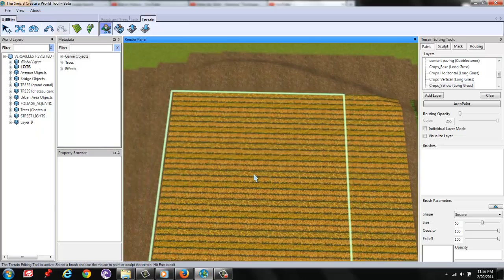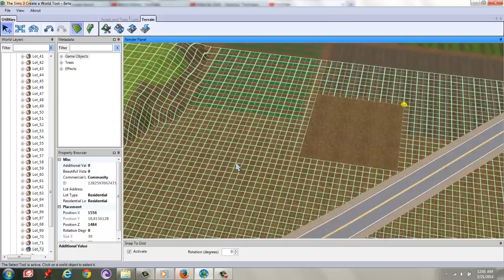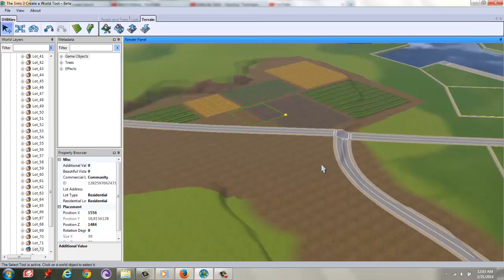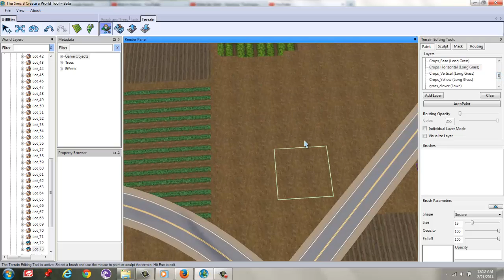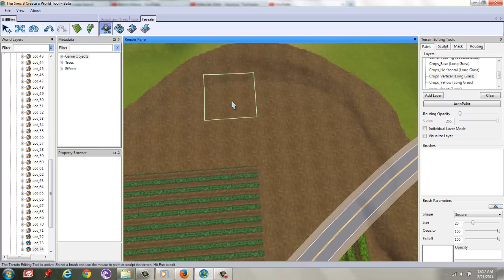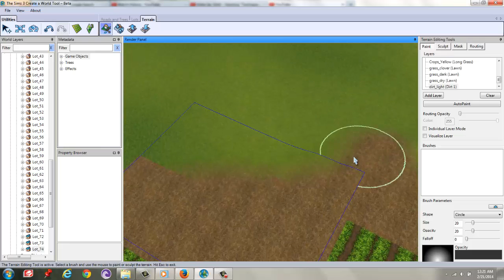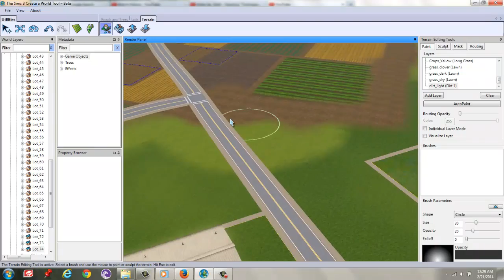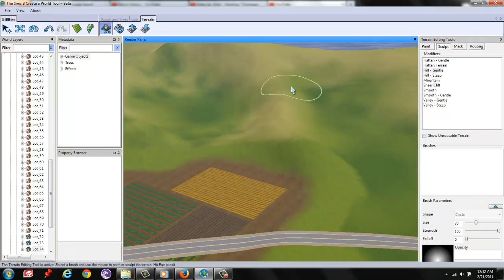Let's Create The World Of Versailles -(Episode 01)- Painting The French Countryside!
- Hey guys! So I have been working on this world since 2012 and I decided to create this world because I'm obsessed with Versailles, Baroque and Rococo!

In this episode I mostly do the terrain painting "french countryside style" for the farming area outside of town. I also sculpt some hills and valleys inspired by the landscape of France!

I have a thread on MTS so if you guys want to follow up on what you've missed over the past year here's a